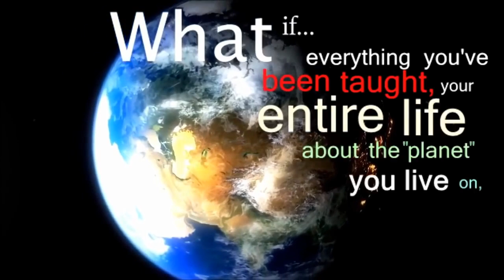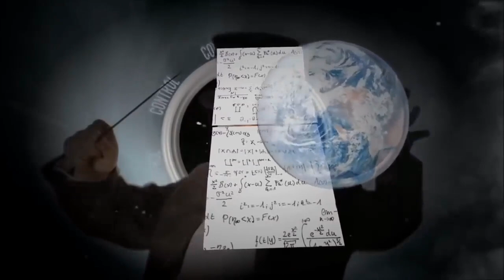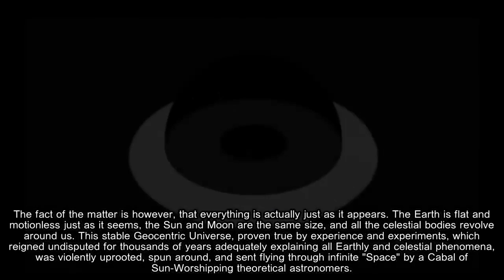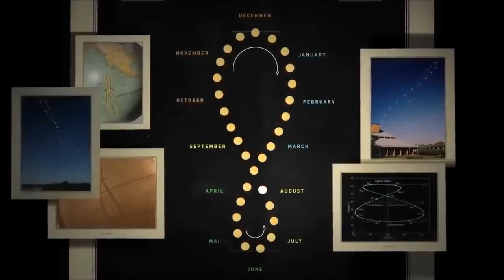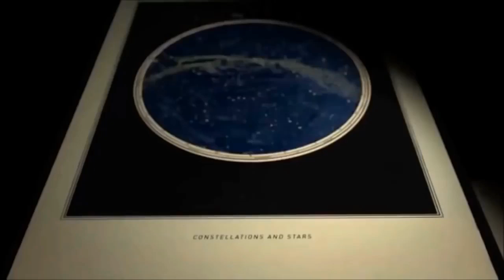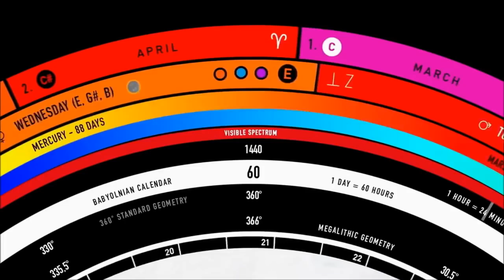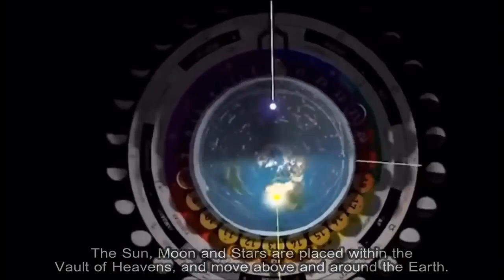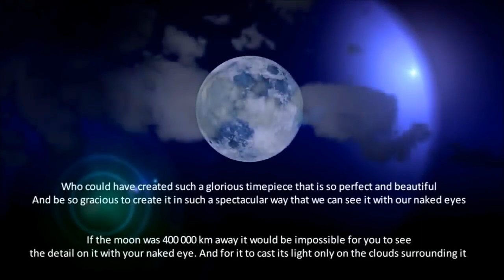L' UNIVERSO DELLA TERRA PIATTA (Documentario)